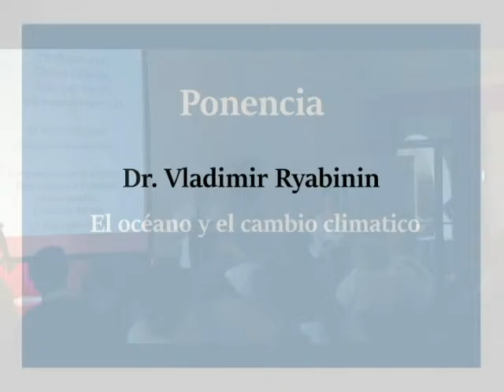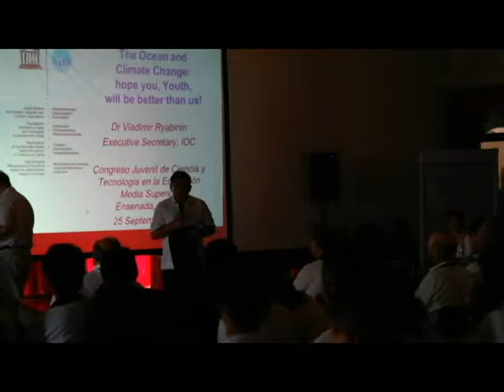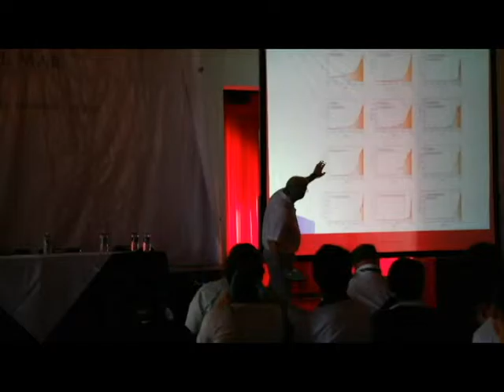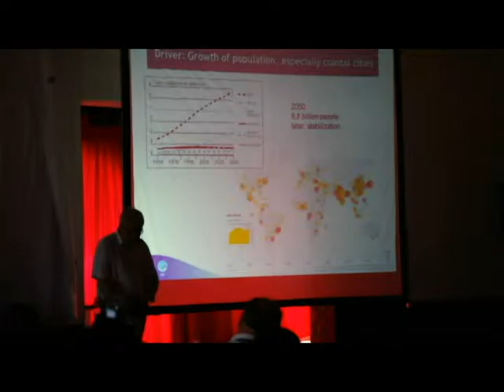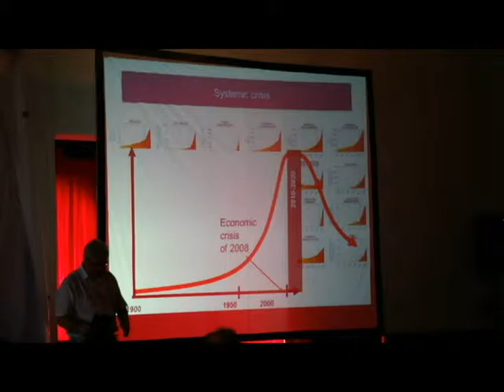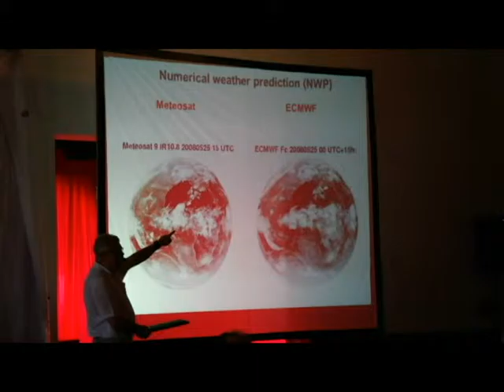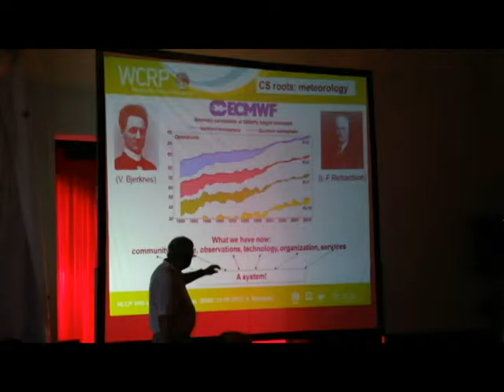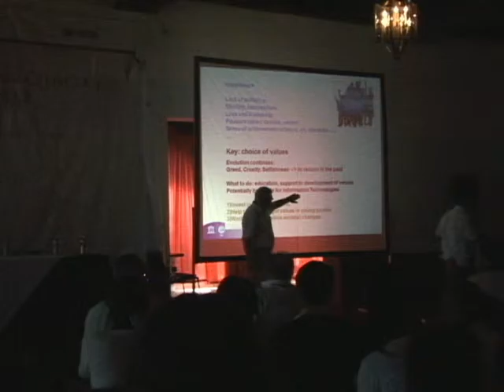20151126-CE1516/XXII Congreso Nacional de Ciencia y Tecnología del Mar/Ponencia:Dr.Vladimir Ryabinin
XXII Congreso Nacional de Ciencia y Tecnología del Mar. Ponencia: Dr. Vladimir Ryabinin. Fecha de emisión: 22 de Septiembre 2015 . Este y otros programas los puedes